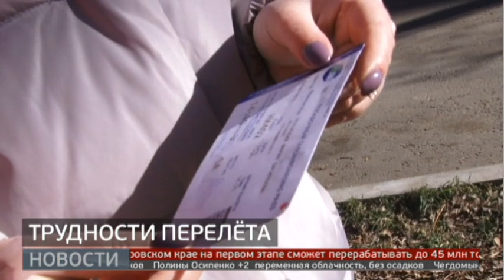Сложности вылета из Охотска. Новости.20/10/21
Отмены и задержки рейсов на севере - явление частое. Вылеты полупустых самолётов перевозчик подтвердил. В компании "Хабаровские авиалинии" объяснили, что рейсы из Охотска и Николаевска-на Амуре выполняют самолёты, в которых всего 44 пассажирских места. 14 оставляют свободными. Такова допустимая загрузка самолета на маршрутах в сложных погодных условиях.